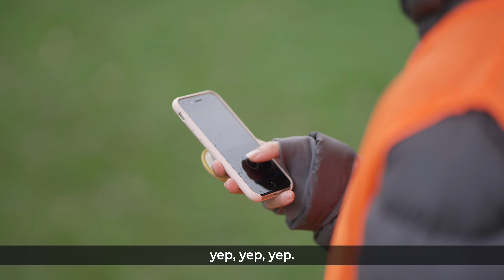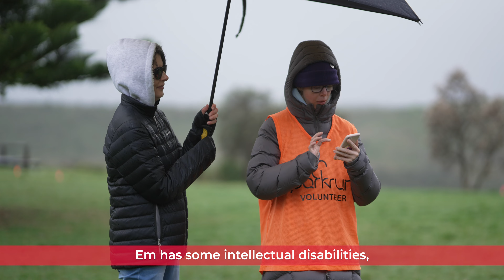A parkrun personality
Emma lives with Williams Syndrome, which means she has some intellectual and spatial awareness challenges. But it also gives her some special qualities too, including the ability to recognise new parkrunners and to put them at ease.